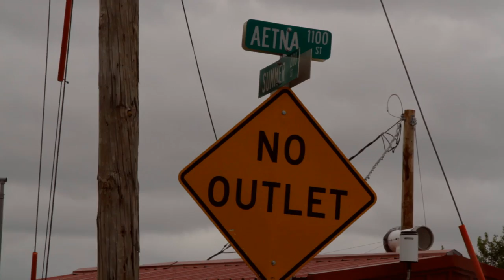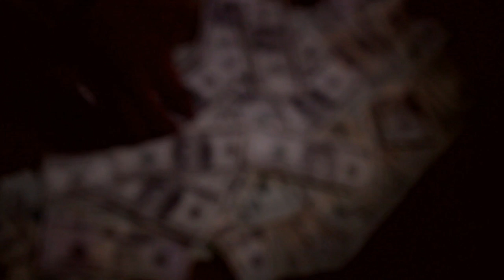Bam - Blocka (B-Town) Video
Rapper/Producer Bam unleashed his lyrical talents all over Pusha T's Blocka